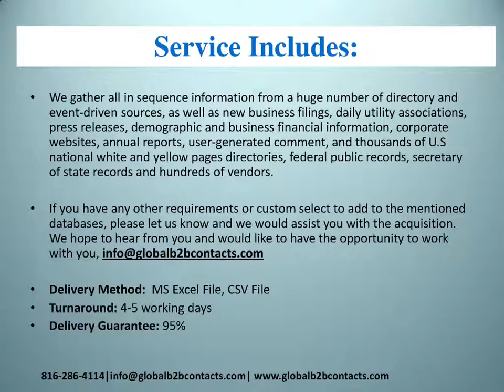Finland Cleaning Products Mailing Lists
Our Cleaning Products Marketing Mailing List is detailed and comprehensive, email and tele-verified, permission-based, accurate and up-to-date and developed with utmost precision and adherence to client business needs.